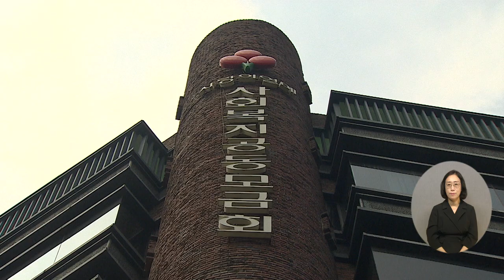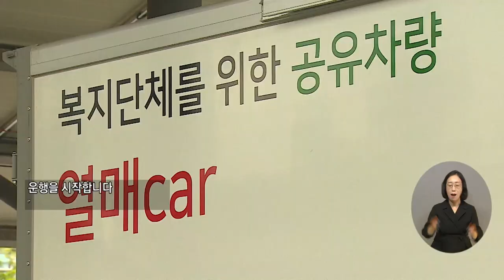복지TV뉴스24_'한정된 자원을 효율적으로' 복지단체를 위한 공유차량 열매car (2024.08.08)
유튜브:

 / 복지tv   ​
페이스북: